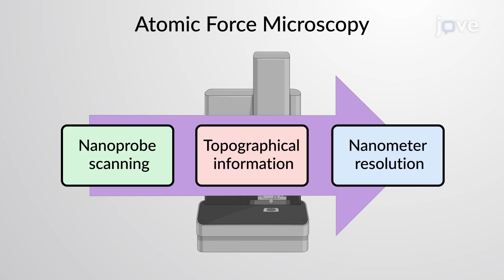Atomic Force Microscopy | Cell Bio | Video Textbooks - Preview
Atomic force microscopy or AFM generates an image using a nanoprobe to provide topographical information about a sample with nanometer resolution.
 While an optical microscope can magnify up to 1000X, the magnification potential of AFM is up to 1,000,000X.
 AFM can create images of both fixed and live specimens, allowing it to capture dynamic cellular processes such as actin dynamics.